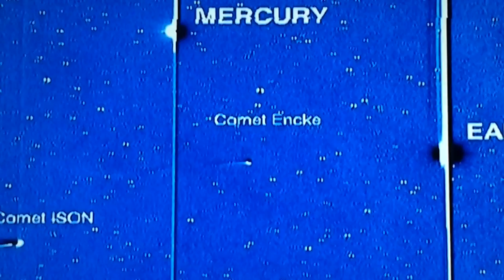Comet Ison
Comet Ison coming into view November and December 2013